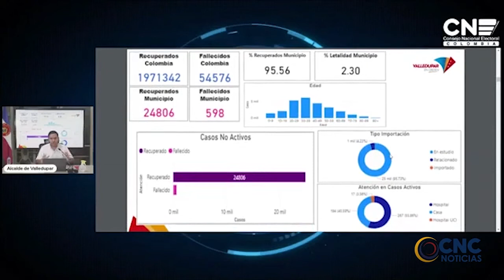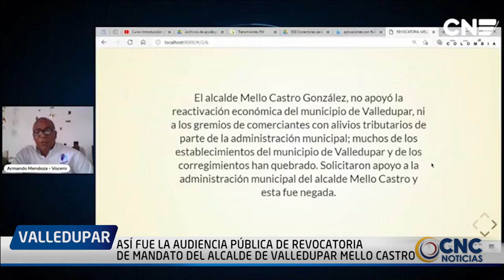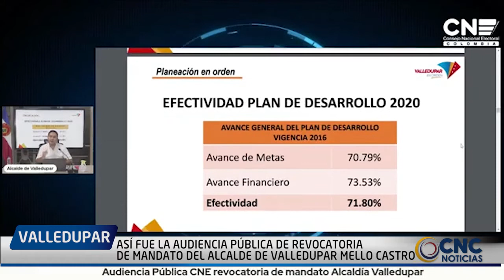ASÍ FUE LA AUDIENCIA PÚBLICA DE REVOCATORIA DE MANDATO DEL ALCALDE DE VALLEDUPAR MELLO CASTRO